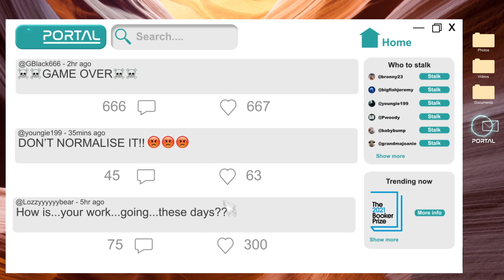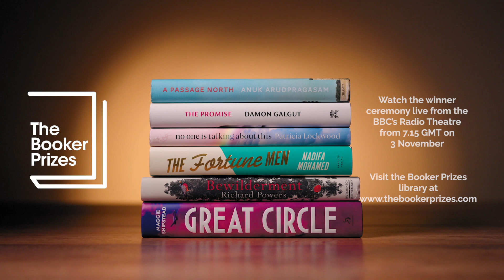Patricia Lockwood's 'No One is Talking About This' Film | The Booker Prize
To conclude our 2021 Booker Prize shortlist film series, we have a suitably idiosyncratic adaption of Patricia Lockwood's 'No One Is Talking About This', directed by Liam Young, starring Fiona Button and produced by Rural Media in partnership with the BBC.

The Booker Prize on TikTok
The Booker Prize on Twitter
The Booker Prize on Facebook
The Booker Prize on Instagram